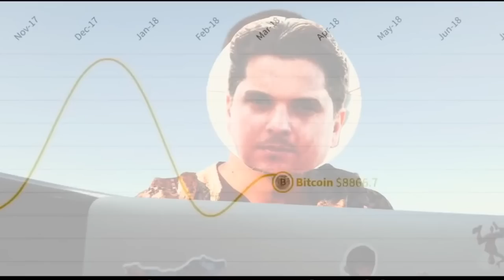CIRIL KOMOTAR, V8 ali "ŠTROM"?!